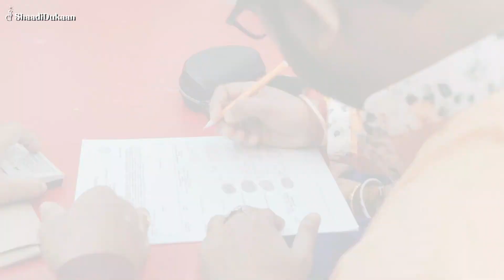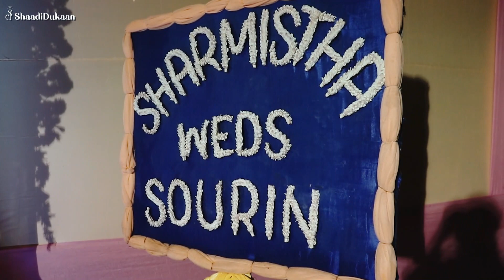Sourin weds Sharmistha Wedding Story | cinematic wedding video shoot by Boom Photography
Find Best Deal on Booking Boom Photography - Kolkata

Video Source:  Boom Photography - Kolkata